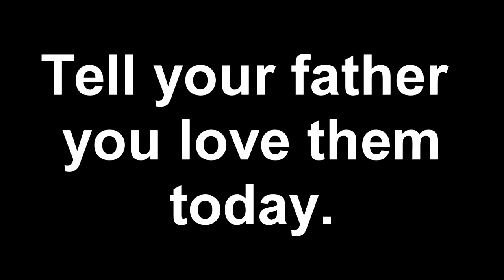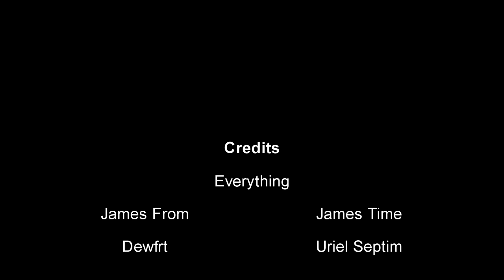Jamestime Oblivion but I die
James dies.